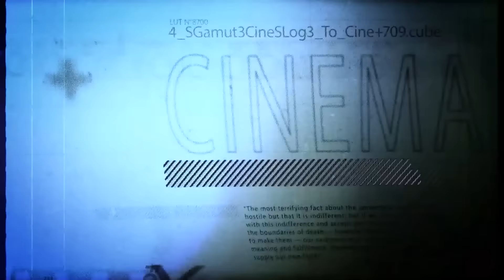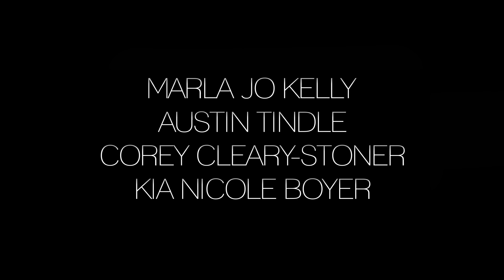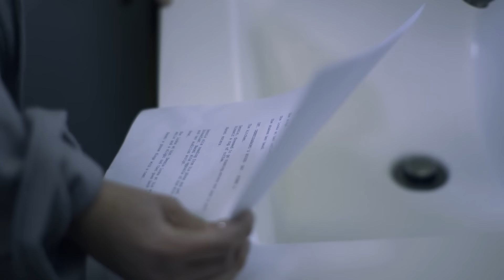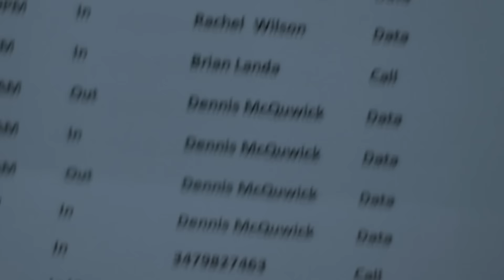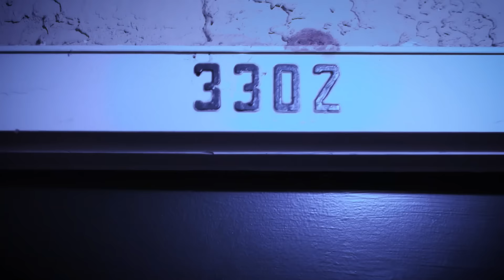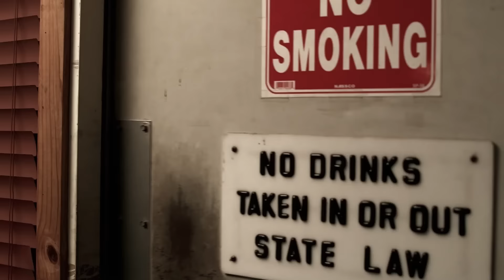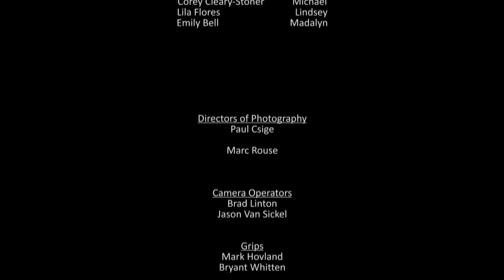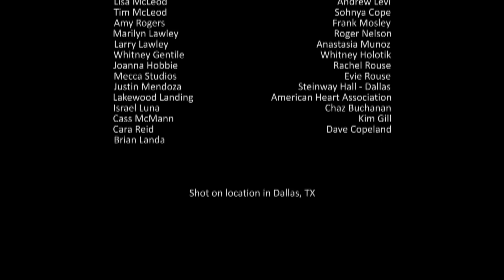ARC: A Love Story | Drama Movie | HD | Full Length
Arc: A Love Story - Lines are crossed and friendships tested when friends Ben and Naomi grow closer together amid a failed relationship and a broken marriage.

Arc: A Love Story (2016):
Director: Mitch McLeod
Writers: Joey Folsom (story), Joey Folsom
Stars: Martha Harms, Christopher Cassarino, Kia Nicole Boyer
Genres: Drama, Romance
Runtime: 1h 25min
Country: USA
Language: English
Release Date: 9 September 2016 (USA)
Filming Locations: Dallas, Texas, USA

Storyline:
"Lines are crossed and friendships tested when friends Ben and Naomi grow closer together amid a failed relationship and a broken marriage."

Review:
"As an aspiring film maker, I like to research indie movies as much as possible. This one came to me as a recommendation on Amazon, and I was surprised with what I found.

IMDb says this movie was made with a two-thousand dollar budget and if that is true I am impressed as everything about it appears to be something with a much larger value. The lighting is questionable in some places and impeccable in others, and it comes as no surprise to see two cinematographers credited. Either way, the cinematography is at the least always interesting to see.

The acting is top notch, particularly from Christopher Cassarino and Martha Harms who, together, provide the greatest elements that the movie offers.

The story is bleak and somewhat cynical and the characters are mostly unlikable but the story still draws you in and despite your ability to really like these people you can't help but feel for their plight. When story of two characters concludes by the end of the movie you feel the heartache with them.

A few minor issues aside, this is a real indie gem that marks the sure signs of a capable director finding his voice, and I look forward to seeing the content he creates in the future.

8/10" Written By fieldaustinb.

MORE MOVIES!